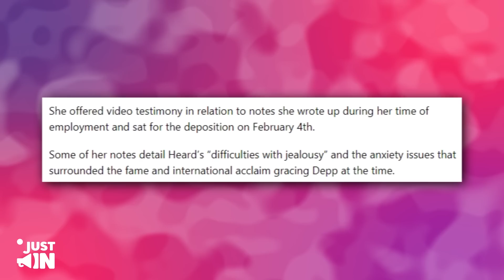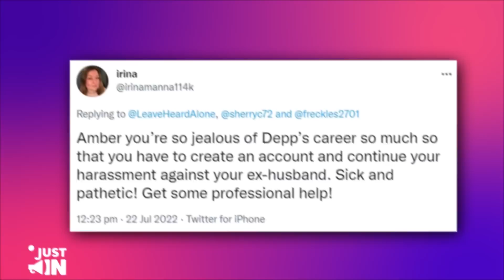Amber ACCUSES Johnny Of Brainwashing After Breaking Insane Record!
Amber ACCUSES Johnny Of Brainwashing His Audience After Breaking Insane Record!
Amber has accused Johnny of brainwashing his audience after breaking an insane record! Confused? Well, ever since the trial started and even now when the verdict went in Johnny’s favor.